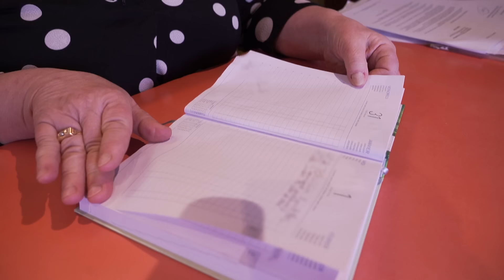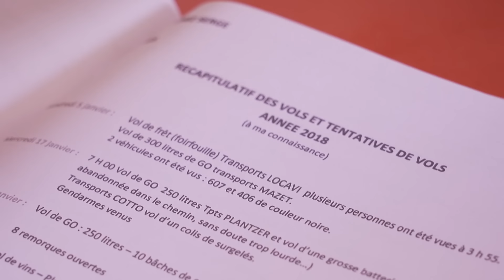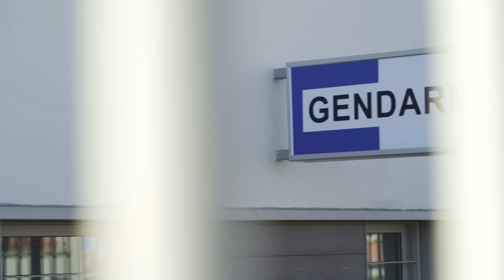Un agriculteur tire sur son cambrioleur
Jean-Louis Leroux, l'agriculteur a tiré sur l'un de ses voleurs
Après un énième vol d'essence sur son exploitation, Jean-Louis Leroux à cran surprend ses cambrioleurs et tire sur le jeune Diego...